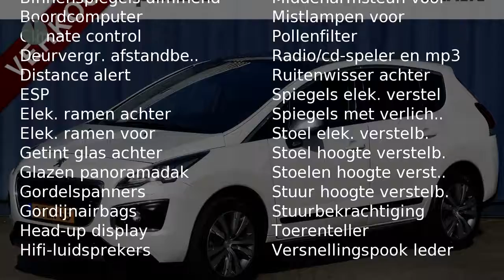Peugeot 3008 1.6 HDI 16V 116PK ALLURE AUTOMAAT - NAVI - JBL AUDIO - LEER -